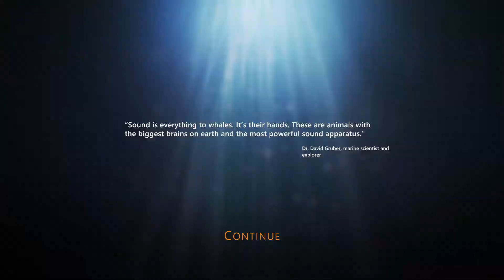Beyond Blue: Dive 4: Amazing Ocean Explorer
Playthrough, Walkthrough, Beyond Blue. Undewrwater Adventure